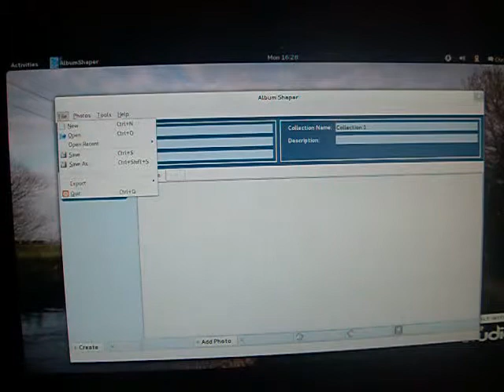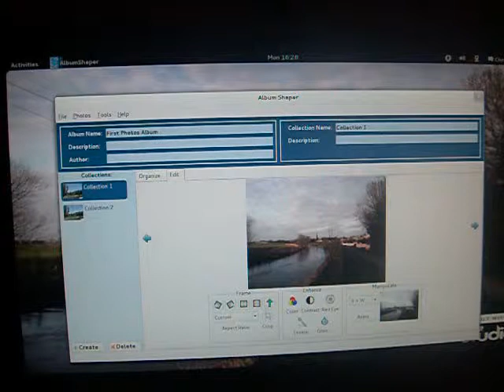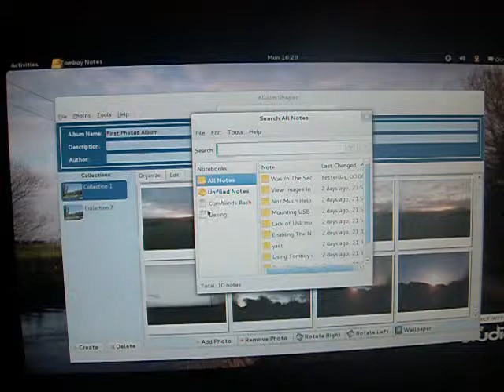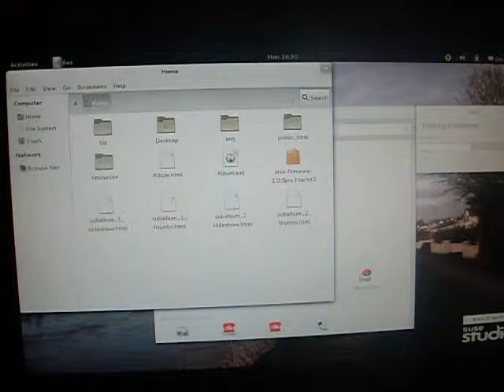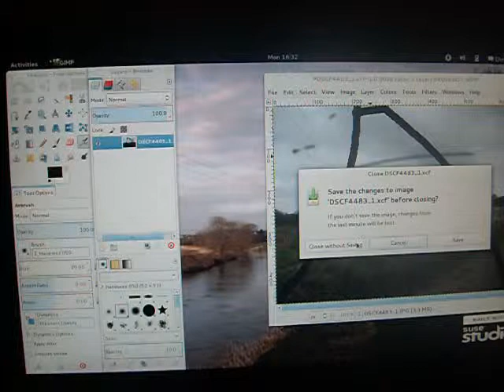Building The OS I Need